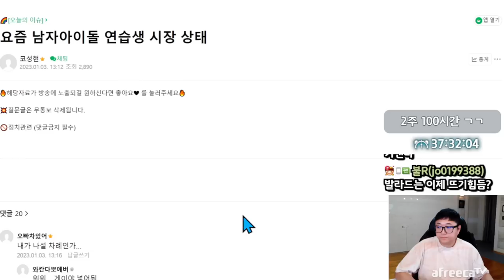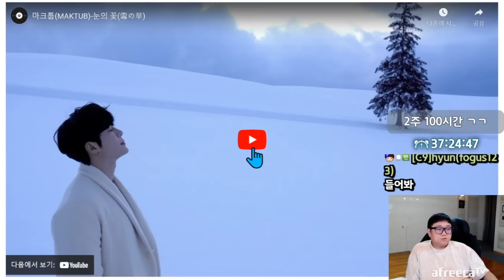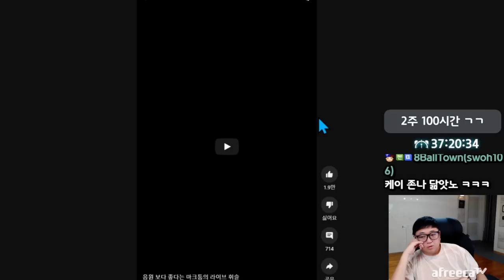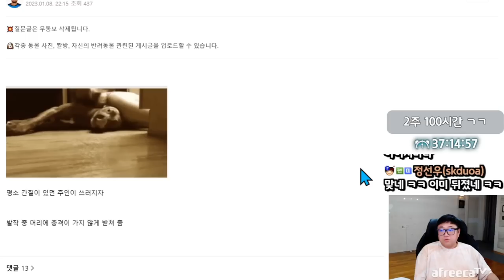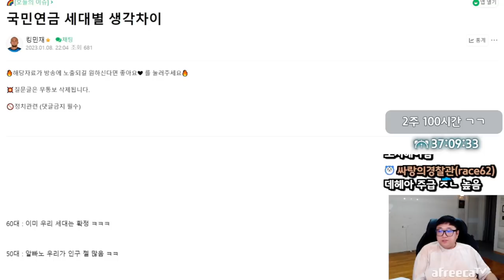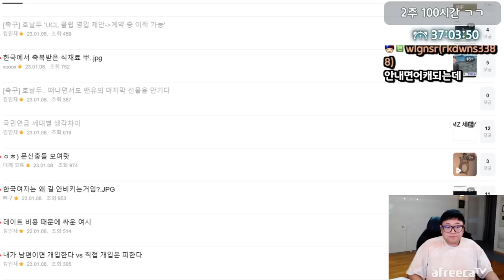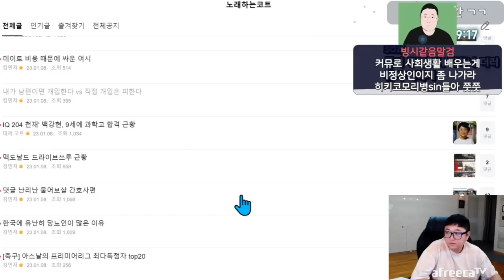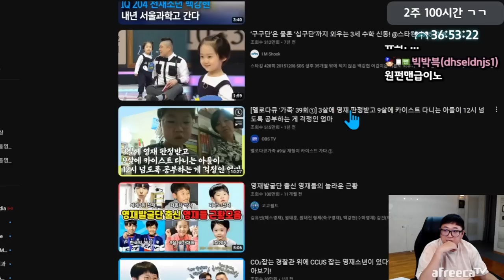국민연금 세대별 생각차이 (23.01.08-4)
[음원출처]